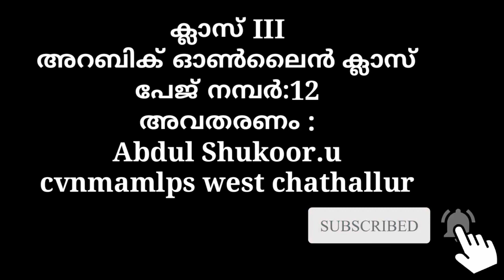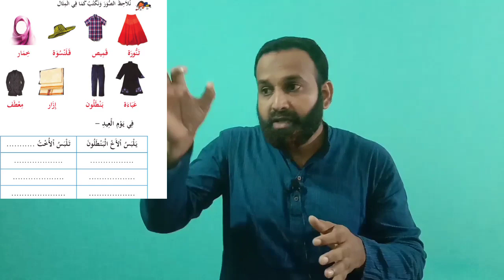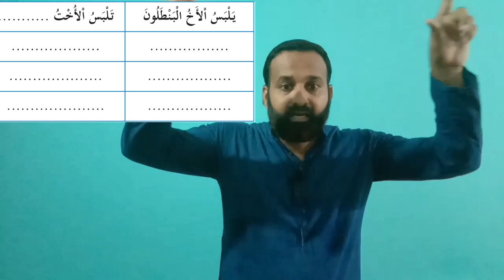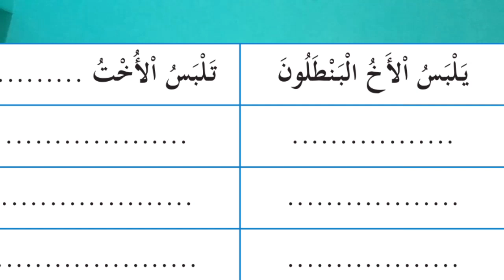Arabic Online Class STD III page no:12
കേരള സിലബസ് അറബിക് മൂന്നാം ക്ലാസ് ഓൺലൈൻ പഠനം